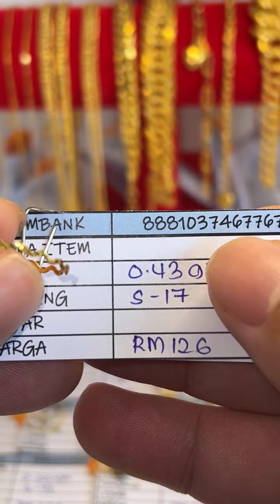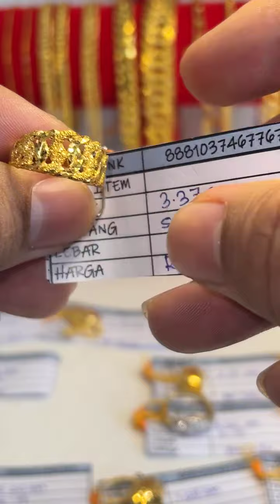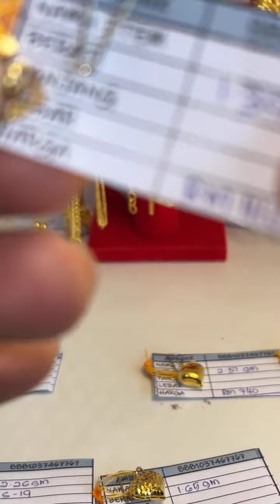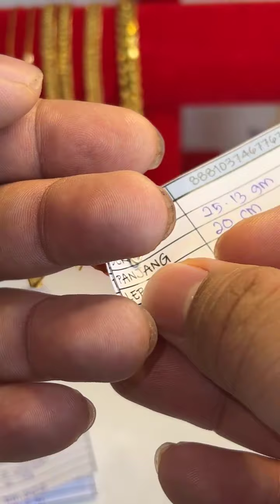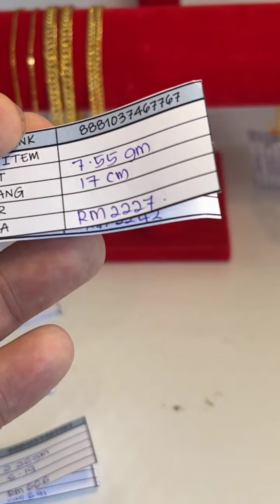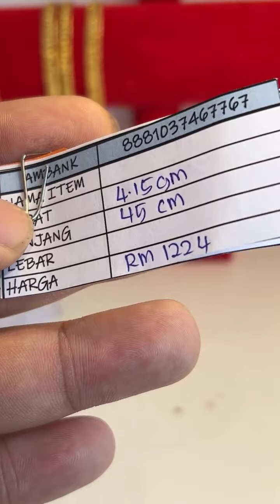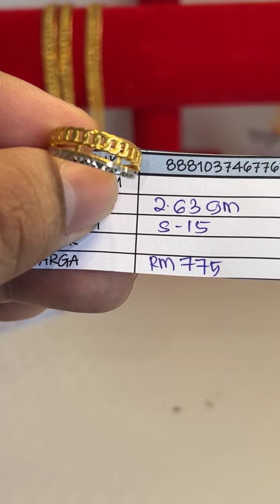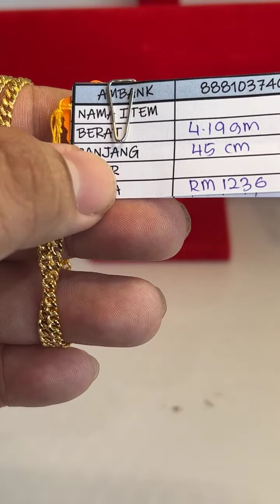(LIVE EMAS ANUAR BBU)Harga Emas turun lagi?RM295/G termasuk upah! Jom teman Amir Khan LIVE Pagi ni!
Jumpa anda 𝗱𝗶 𝗞𝗘𝗗𝗔𝗜 𝗘𝗠𝗔𝗦 𝗔𝗡𝗨𝗔𝗥 KOTA TINGGI